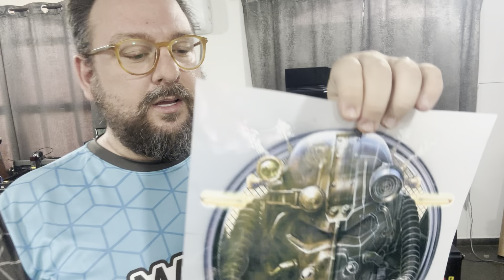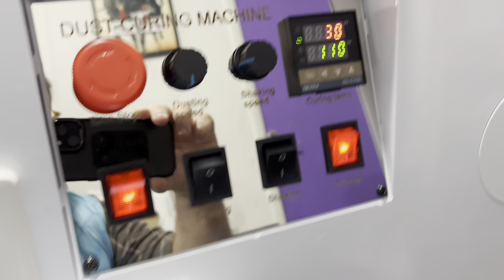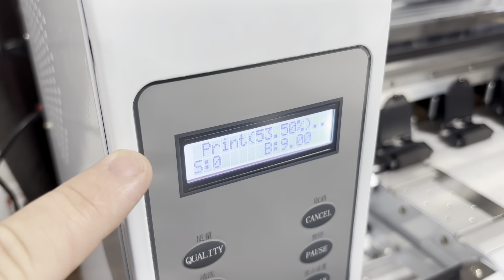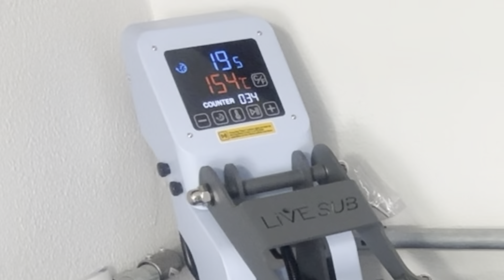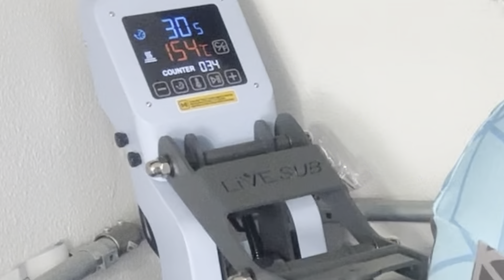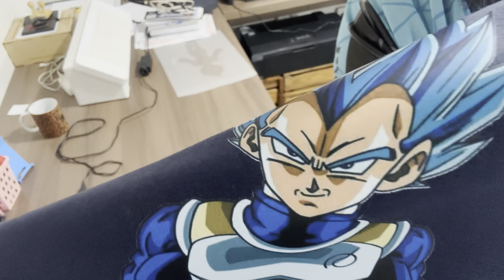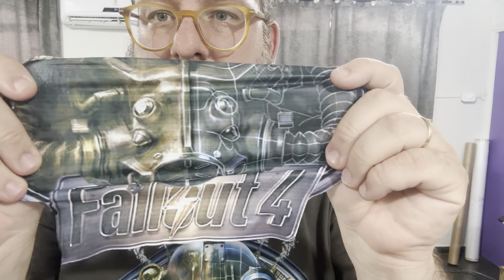Impressão DTF ! Processo completo. 2024